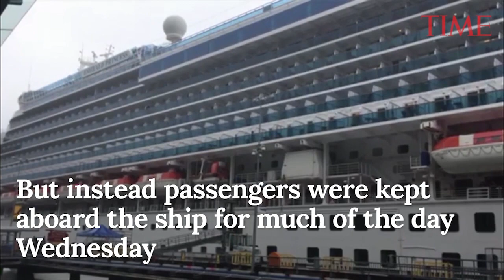FBI Arrests Suspect In Woman's Death Aboard Alaska Cruise Ship, Described As Domestic Dispute | TIME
Federal authorities planned to announce charges Thursday in what was described as a domestic dispute aboard a cruise ship in U.S. waters off Alaska that led to the death of a 39-year-old Utah woman.